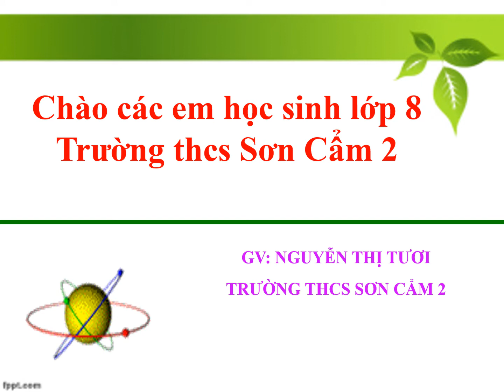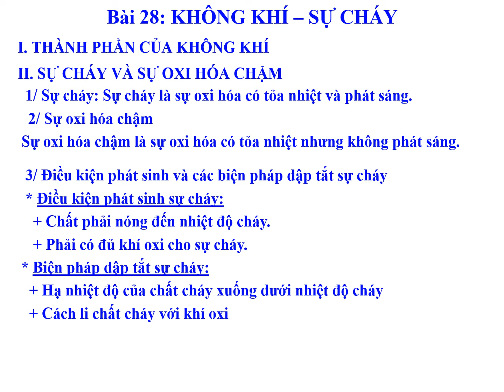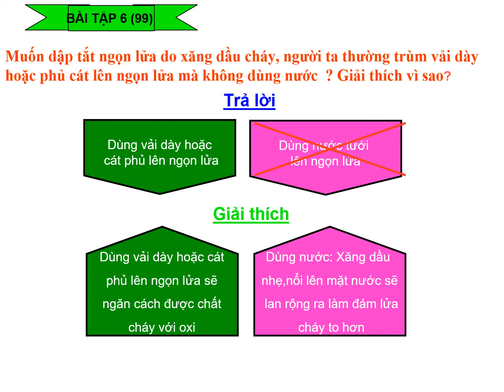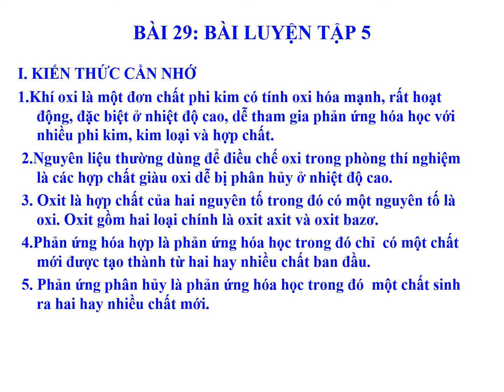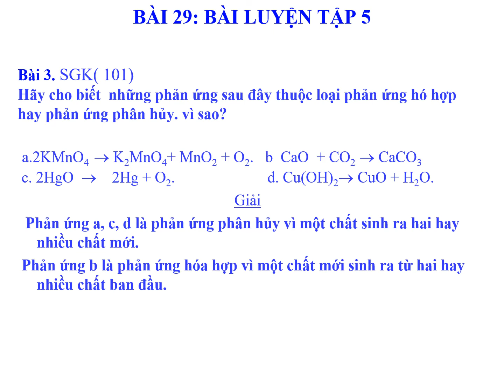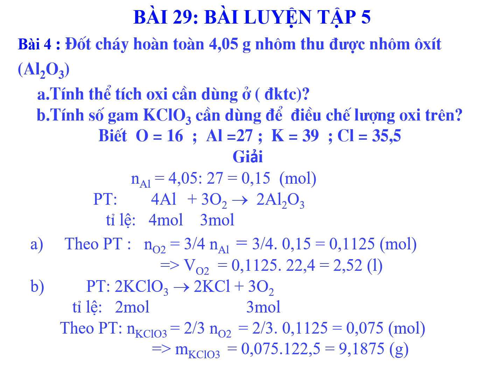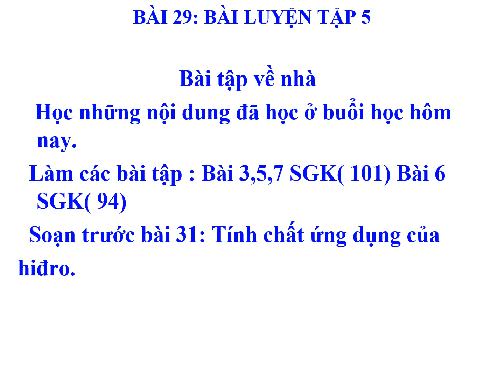Bài giảng môn Hóa 8 - Bài 28 Không khí và sự cháy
Bài giảng của đồng chí Nguyễn Thị Tươi - Trường THCS Sơn Cẩm 2